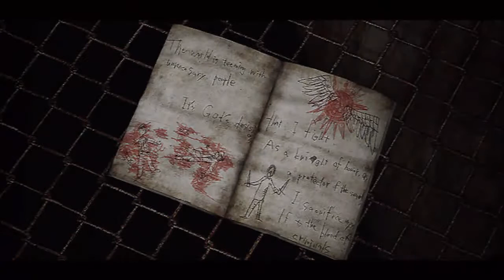Let's Play Silent Hill 3 [Part 19/ PS3/ HD/ german] - Das Bahrenrätsel